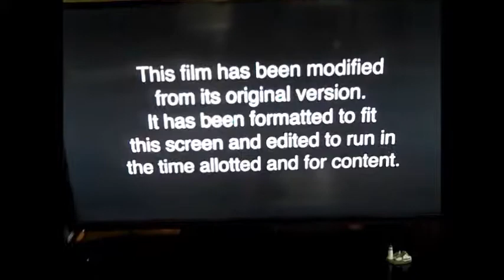RKO Pictures Logo 1955